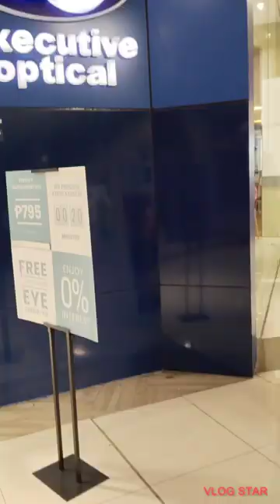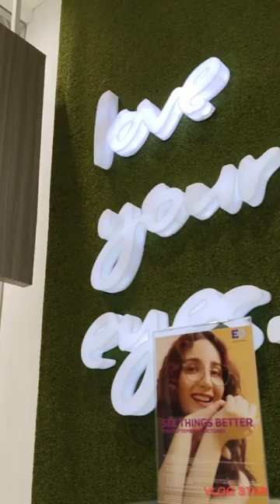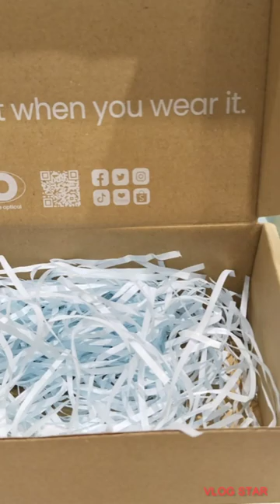youtube video #-74onQqXcF8